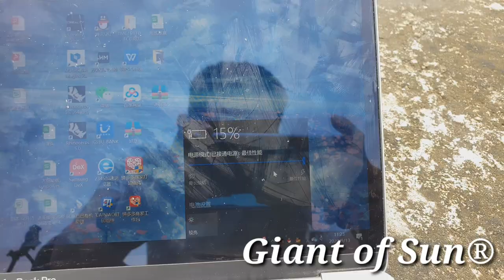【GiantofSun】Solar panel charging apple notebook MacBook Pro measured charging, the sun isalittle hot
【GiantofSun】Solar panel charging apple notebook MacBook Pro measured charging, the sun is a little hot, if you charge under the balcony umbrella of Starbucks, it's OK，Description:
This product is designed to provide continuous power.
High tech design, solar panels made of high quality materials.
The conversion rate is high regardless of the angle of sunlight.
It can provide stable power output. Proud of its manufacturing, low noise, high efficiency and few breakdowns.
Suitable for hiking, camping, fishing, etc. It is also suitable for people who work outdoors for a long time.
This is a convenient and practical item, just take it home!

characteristic:
1. It is made of high quality materials, environmentally friendly, slightly waterproof, durable and sensitive.
2. Low noise, high efficiency and low failure rate.
3. The key point is to search
4. As long as there is sunshine, high conversion rate can supply power continuously.
5. Suitable for outdoor activities, emergency and outdoor work.
Note: the controller options are up to you. If you do not select a controller, you cannot own a controller.